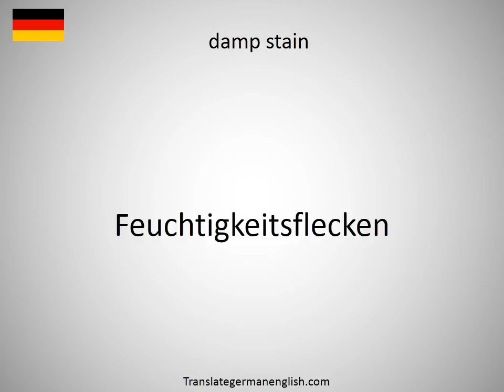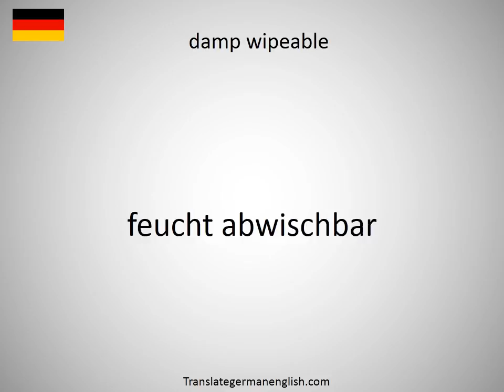How to say damp sheets in German?